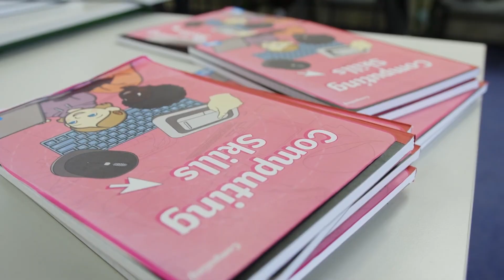AI in the classroom: How Cambridge is keeping humans at the centre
Cambridge University Press & Assessment is developing AI-powered initiatives – from lesson planners to teacher assistants - to support educators around the world.

Niall McNulty, Product Lead for Education Futures, is one Cambridge colleague exploring researched-backed use of AI to support teachers and learners. Here he shares how Cambridge University Press & Assessment is embracing an approach to AI that keeps humans at the centre.

With deep understanding and experience working in publishing and education in sub-Saharan Africa, Niall also shares an example of how Cambridge is using AI in practical, localised ways, like a teacher support chatbot delivered via WhatsApp in South Africa.